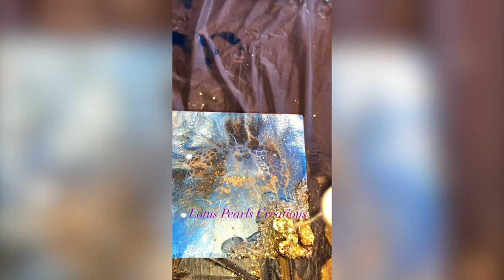10 Amazing Resin Artists - Series 7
Everyone in this compilation gets a special surprise as Dave has decided to take over and introduce this round of awesome art!

Stay creative!